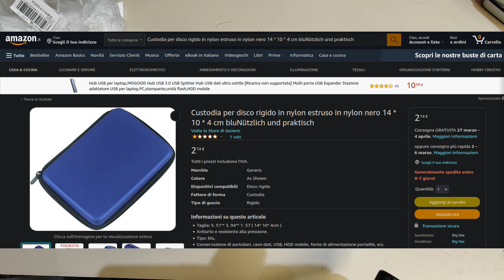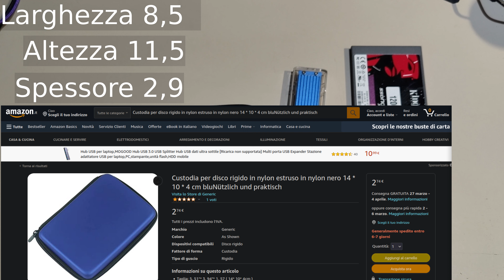Amazon unboxing ...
Prodotto comprato e unboxato , come sara' andata ???